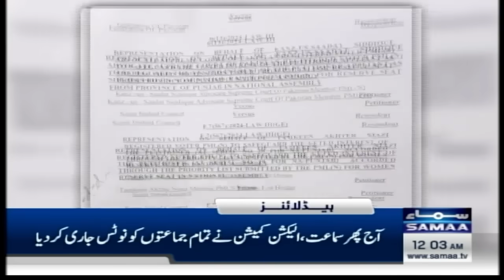Samaa News Headlines 12 AM | Pak Army In Action | Saudi Arabia Win Hearts | 28 Feb 2024 | SAMAA TV